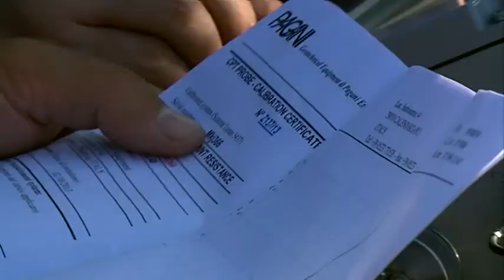UNIVERSITETI METROPOLITAN ABCNews 5 Tetor 2013